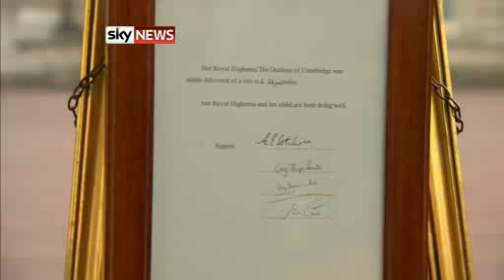Royal Baby: Kate And Son Due To Leave Hospital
The Duke and Duchess of Cambridge are expected to leave hospital later, giving the world the first glimpse of their newborn prince.

The Royal baby boy, whose name has not yet been revealed, was born at 4.24pm on Monday, weighing 8lb 6oz (3.798kg).

Prince William was at his wife's bedside at the Lindo Wing of St Mary's Hospital in London during the birth.